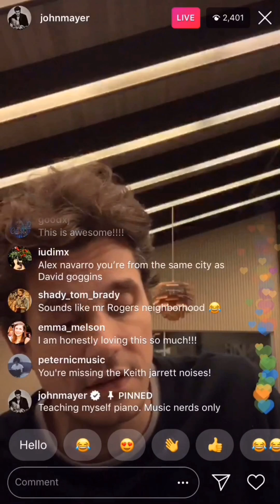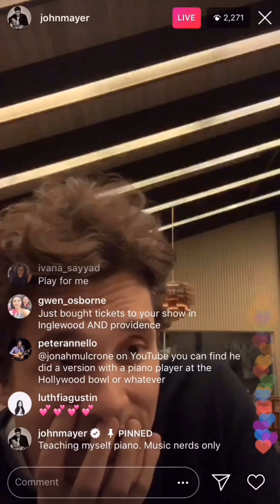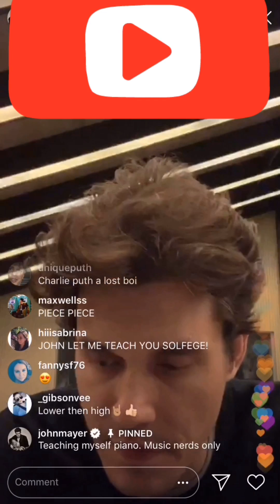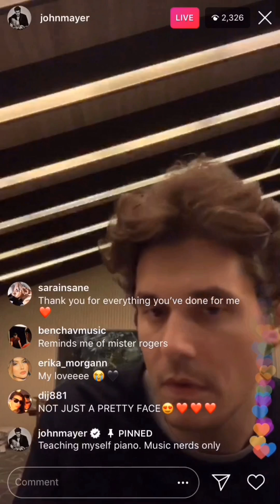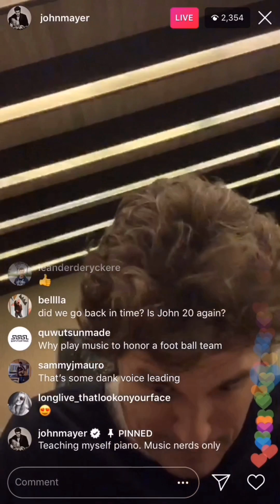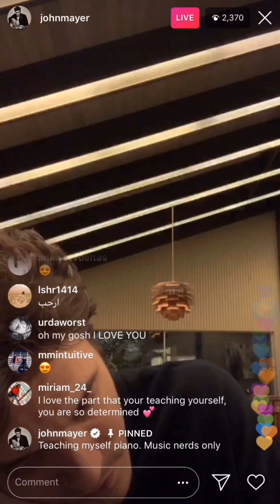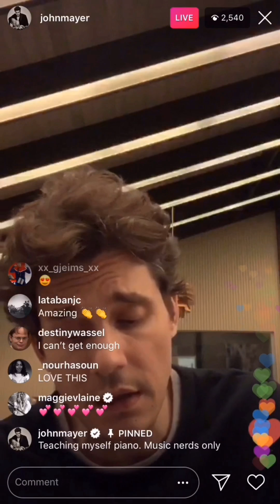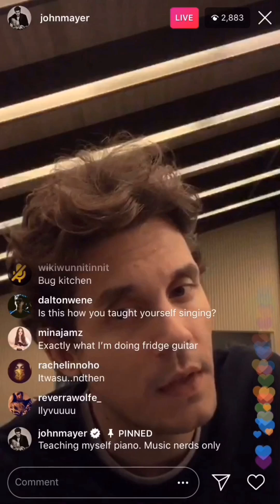John Mayer Piano Practice on Instagram Live (2/4/2019)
I think I didn’t catch it from the very beginning of this Instagram Live.